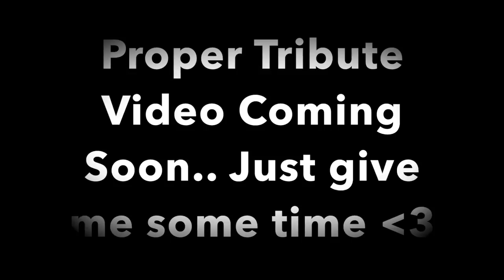I Got Moos Ashes Back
Hey Guys hope you took something away from this video. If you have lost a pet I hope this video helps you and your journey. I loved Moo so much and im glad she is at peace. I will be filming a tribute video very soon.

37188

*SNAP: LITTLELOTTI24